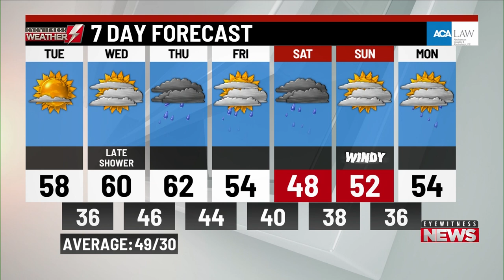Tuesday's a.m. weather update from WBRE/WYOU